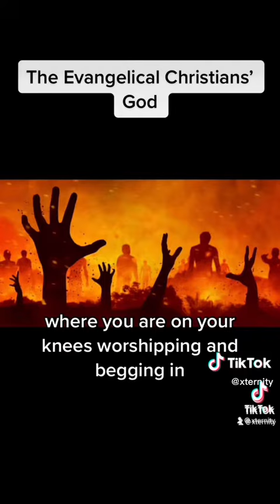CONSIDER..allzodiacsigns karmics cultsurvivor religiousabuse soulhealing spiritualawakening